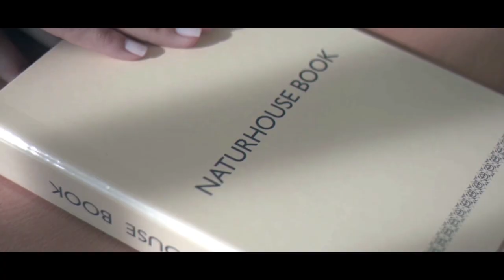Sánchez aprovecha la marcha de Ferrovial para ocultar el escándalo del Tito Berni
Hoy en Los Intocables hablaremos de como Sánchez ha declarado la guerra a las grandes empresas españolas y les acusa a todas ellas de ser insolidarias fiscalmente, también hablaremos de como el PSOE sigue despreciando una comisión parlamentaria que investigue todo el caso mediador mientras que PP y Vox van a por todas y los socios gubernamentales se empiezan a poner de perfil y como no veremos el supremacismo lingüístico y la locura nacionalista que ahora acecha la sanidad catalana al exigirles un C1 de catalán para poder opositar. Para tratar estos temas contaremos con Ángeles Ribes, Almudena Negro, Ana Ruiz y Juan de Dios Dávila además de contar con el economista y presentador de Economix Daniel Lacalle.